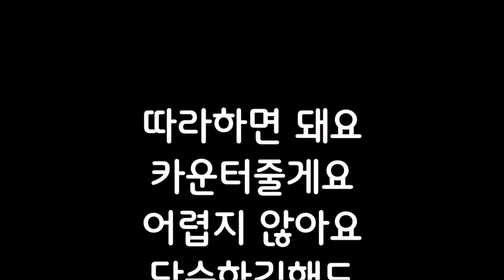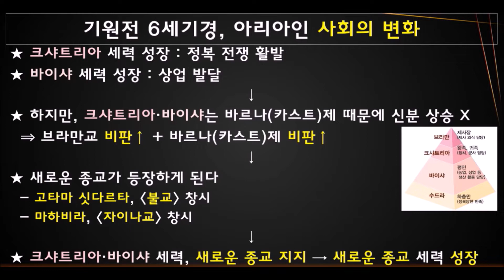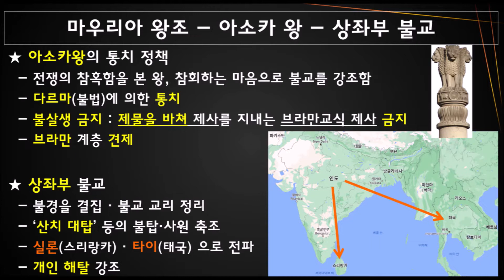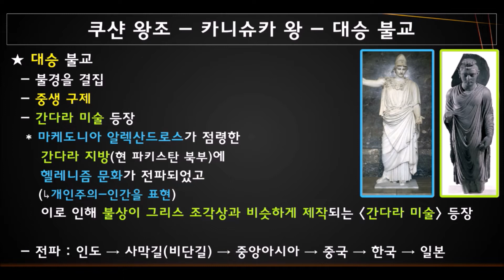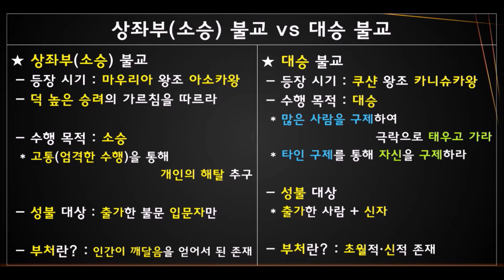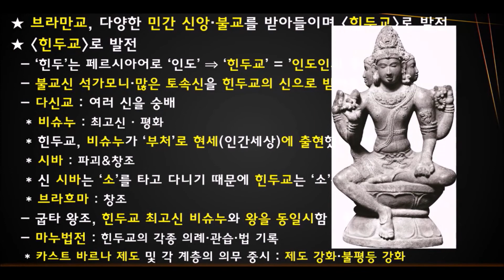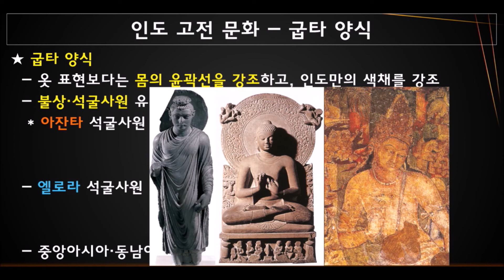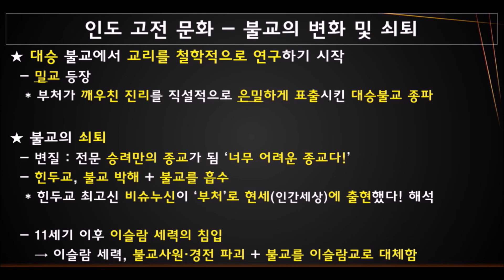[인도사] 인도 고전 문화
수정 7.27
이 채널에 올라가는 영상은 현재 대한민국 교육과정에 의거해 제작한 교과서 내용을 중심으로 제작합니다.
이곳은 온라인 학교 수업 현장입니다. 대한민국 역사학계에서 논해지거나 증명되어야 할 비주류 가설들을 논하는 곳이 아닙니다.
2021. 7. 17 부터 학생 또는 역사 시험을 준비하는 분들에게 혼란을 야기할 수 있는 댓글이나 공격적인 댓글은 별도의 답글 없이 차단 및 삭제 조치 하도록 하겠습니다.